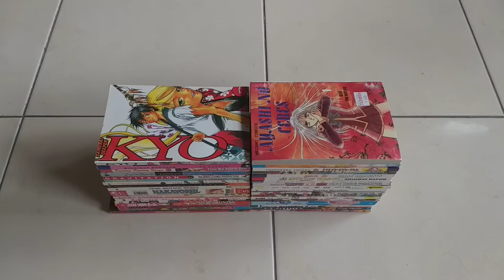DI JUAL CAMPUR MIX SET 0002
saya menjual barang2 di bawah ini:

1 BUKU KOMIK ISLAND VOL 1 VERSI INDONESIA
1 BUKU KOMIK D.N.ANGEL VOL 1 VERSI INDONESIA
1 BUKU KOMIK LIBERO REVOLUTION VOL 1 VERSI INDONESIA
1 BUKU KOMIK MIDNIGHT PANTHER VERSI INDONESIA
1 BUKU KOMIK PERIDOT VOL 1 VERSI INDONESIA
1 BUKU KOMIK FEEL 100% VOL 4 VERSI INDONESIA
1 BUKU KOMIK RULER OF THE LAND VOL 6 VERSI INDONESIA
1 BUKU KOMIK SINCE I MET YOU VERSI INDONESIA
1 BUKU KOMIK DEAR MISS LOURIN VERSI INDONESIA
1 BUKU KOMIK AYASHI NO CERES VOL 1 VERSI INDONESIA
1 BUKU KOMIK TENJHO TENGE VOL 1 VERSI INDONESIA
1 BUKU KOMIK GET BACKERS VOL 1 VERSI INDONESIA
1 BUKU KOMIK KISS ME WITH MINT VERSI INDONESIA
1 BUKU KOMIK B'TX VOL 1 VERSI INDONESIA
1 BUKU KOMIK AYA VOL 1 VERSI INDONESIA
1 BUKU KOMIK LEGENDA SUCI RG VOL 1 VERSI INDONESIA
1 BUKU KOMIK GRAVITATION VOL 1 VERSI INDONESIA
1 BUKU KOMIK BOYS BE LCO-OP VOL 1 VERSI INDONESIA
1 BUKU KOMIK JIRAIYA VOL 1 VERSI INDONESIA
1 BUKU KOMIK KUNANG2 SURGA VOL 2 VERSI INDONESIA
1 BUKU KOMIK KAMIKAZE KAITO JEANNE VOL 4 VERSI INDONESIA
1 BUKU KOMIK YU-GI-OH VOL 6 VERSI INDONESIA
1 BUKU KOMIK BOTTLESHIP TROOPERS VERSI INDONESIA
1 BUKU KOMIK NAKAYOSHI GRESS VOL 5 VERSI INDONESIA
1 BUKU KOMIK ANGEL HEART VOL 1 VERSI INDONESIA
1 BUKU KOMIK TOKYO UNIVERSITY STORY VOL 1 VERSI INDONESIA
1 BUKU KOMIK TRIGUN VOL 1 VERSI INDONESIA
1 BUKU KOMIK TINJU BINTANG UTARA VOL 2 VERSI INDONESIA
1 BUKU KOMIK KING OF BANDIT JING VOL 4 VERSI INDONESIA
1 BUKU KOMIK MOMOCHAN GURU KELAS 1,3 VERSI INDONESIA
1 BUKU KOMIK PENDEKAR HINA KELANA VOL 1 VERSI INDONESIA
1 BUKU KOMIK KIMAGURE ORANGE ROAD VOL 1 VERSI INDONESIA
1 BUKU KOMIK DIABLO TALES OF SANCTUARY EDISI TERBATAS VERSI INDONESIA
1 BUKU KOMIK SAMURAI DEEPER KYO VOL 1 VERSI INDONESIA
1 BUKU KOMIK G.T.O. GREAT TEACHER ONIZUKA VOL 3 VERSI INDONESIA

catatan:
kondisi bekas

harga barang2 pada daftar di atas adalah:

500.000 rupiah

harga nya sewaktu2 bisa berubah
harga barang ini belum termasuk ongkos pengiriman sampai ke tempat tujuan anda
bagi yang berminat silakan hubungi kontak2 di bawah ini:

maaf kami tidak melayani SMS